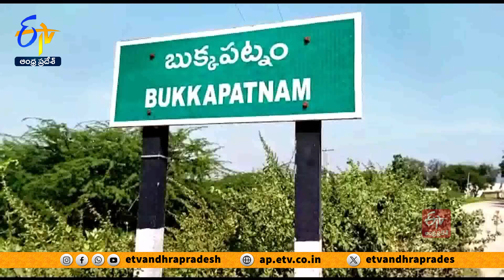Irrigation Water Released From Marala Reservoir | by MLA Palle Sindhura Reddy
ఐదేళ్ల YCP పాలనలో రైతులకు చుక్క నీరు కూడా అందలేదని పుట్టపర్తి MLA పల్లె సింధూర రెడ్డి అన్నారు. బుక్కపట్నం మండలం మారాల రిజర్వాయర్ కు... ఆమె నీటిని విడుదల చేశారు.